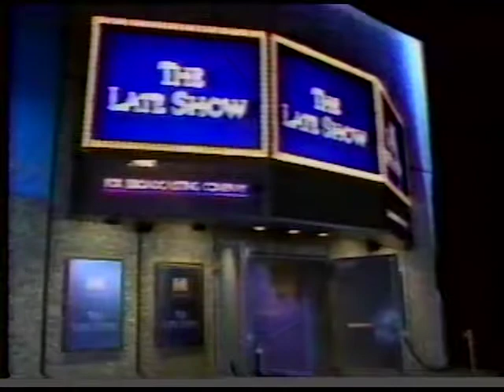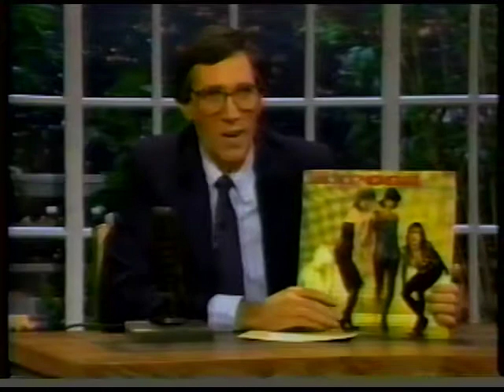"The Late Show" hosted by Jimmy Brogan (1987)